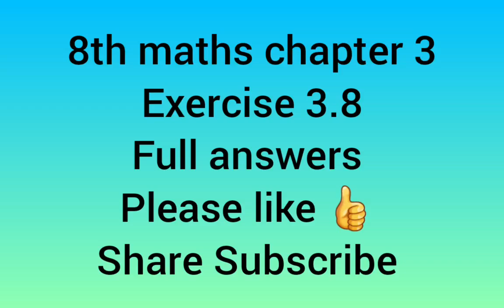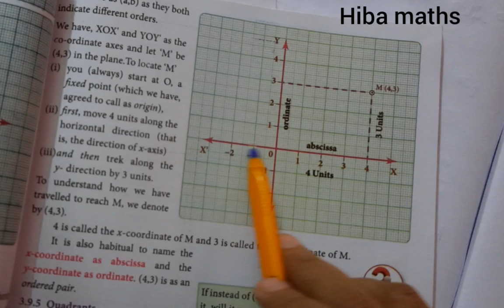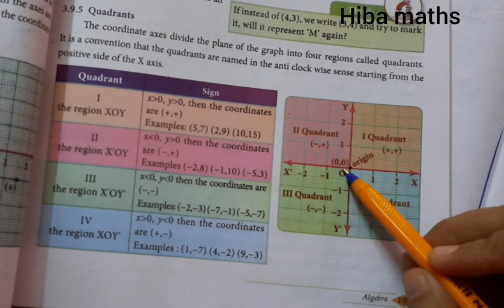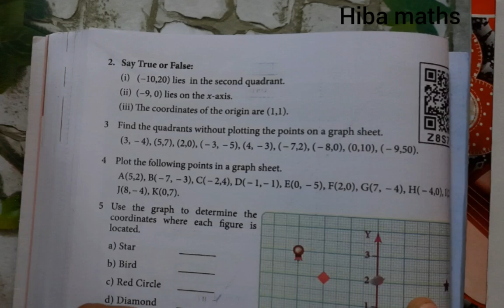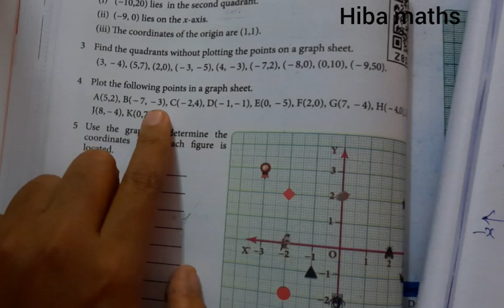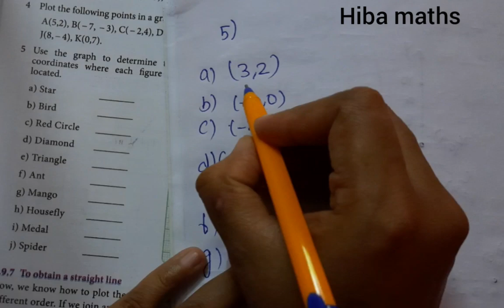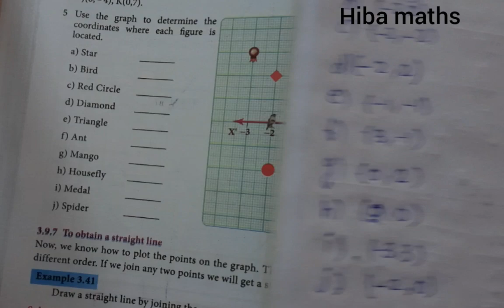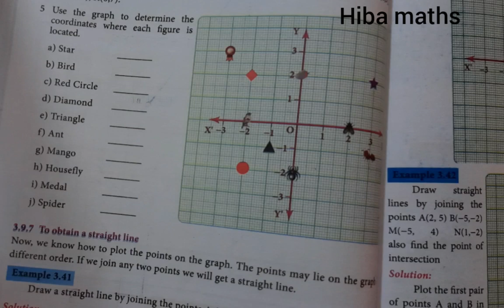8th maths chapter 3 exercise 3.8 full answers TN Samacheer new book new syllabus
8th maths chapter 3 exercise 3.8 full answers TN Samacheer new book new syllabus
8th maths solutions tn board
Hiba maths